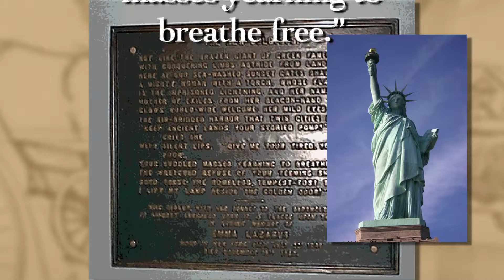July 22 Daily Almanac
This Day in History: 1796- The city of Cleveland was founded by General Moses Cleveland. 1849- Emma Lazarus best known for her words that appear at the base of the Statue of Liberty was born. 1989- The youngest pilot to fly around the world, Tony Aliengena, returned nearly seven weeks after taking off.

Word/Phrase of the Day: Gibberish

Extreme Question: What is the heaviest lobster ever found?

Health Tip: Building strong muscles - Lunging Lion

Environmental Tip: Junk mail il